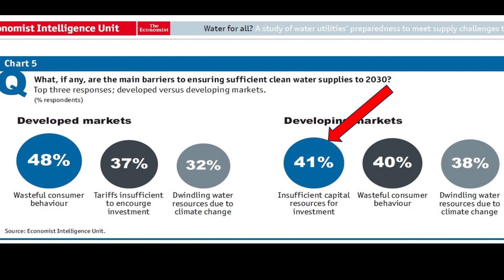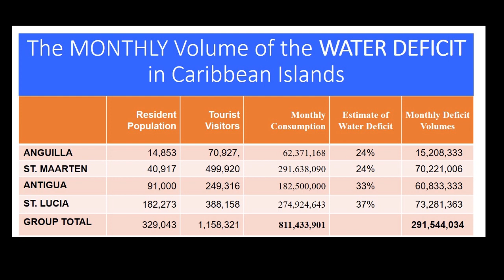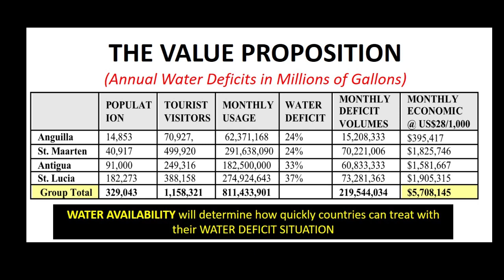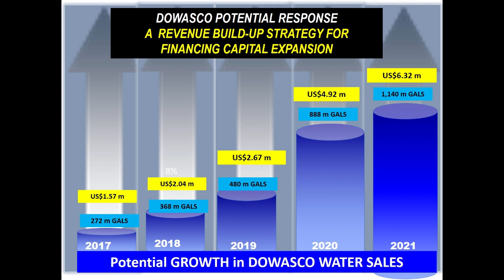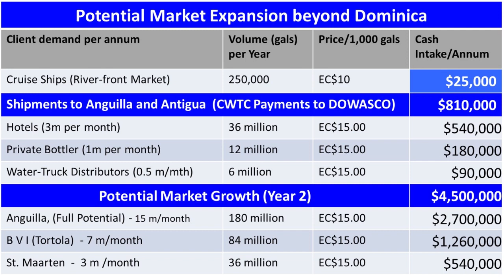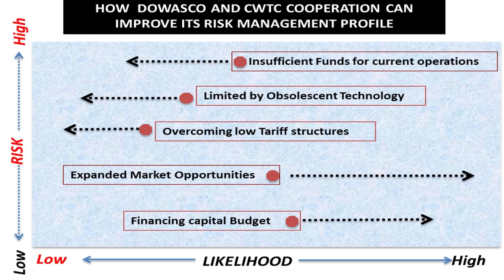2016 Board Meeting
This is a recall of a Meeting between the Caribbean Water Transshipment Company and the Board of Directors of DOWASCO, Dominica, in which the latter is being invited to joint in a venture to sell Freshwater to the water-deficit islands of the north-eastern Caribbean, as a means to increase their capacity to finance their own capital budget and reduce their reliance on low tariffs.